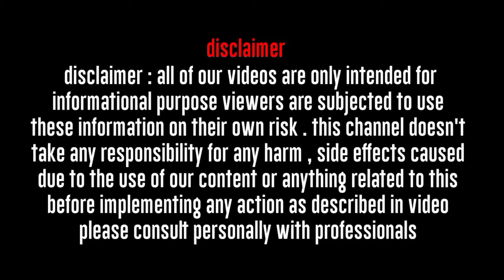कुंभ राशि, 24 मार्च |Aaj ka kumbh Rashifal | Kumbh Rashi 24 March 2022|Aquarius horoscope today